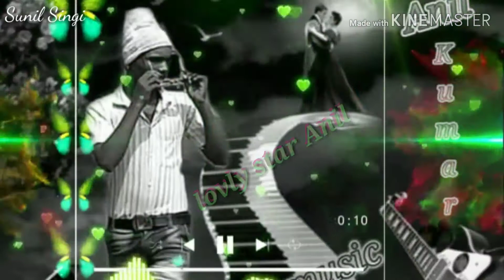Parso kollur new janapada song(10)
Parso kollur new janapada song